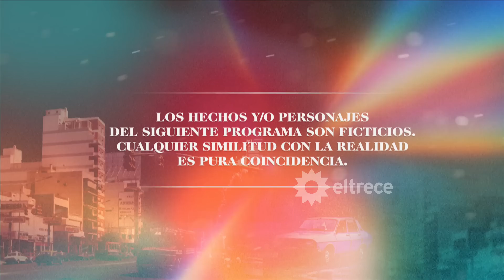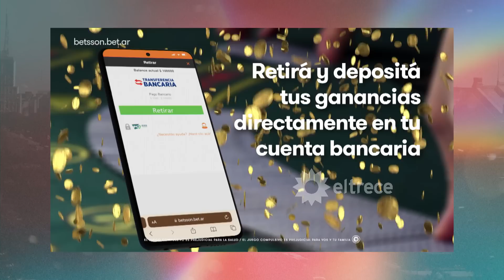Argentina, tierra de amor y venganza - CAPÍTULO 20 - Segunda temporada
Capítulo emitido el viernes 05 de mayo de 2023 en eltrece.